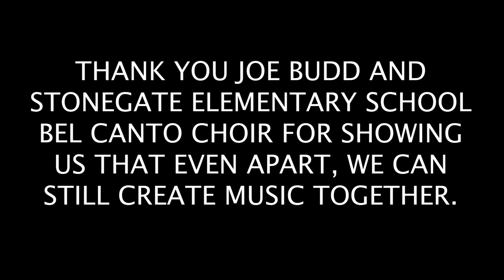Stonegate Elementary School Music